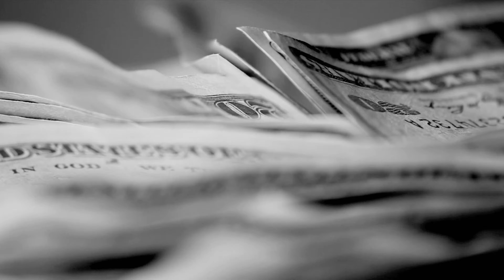RUFEROS POTOSINOS CASIQUES DE SAN LUIS POTOSI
PRESENTANDO LOS CASIQUES DE SAN LUIS,

COMPARTAN NUESTROS VIDEOS Y SUBSCRIBANSE PARA VER MAS..

VISITA NUESTRA PAGINA OFFICIAL.